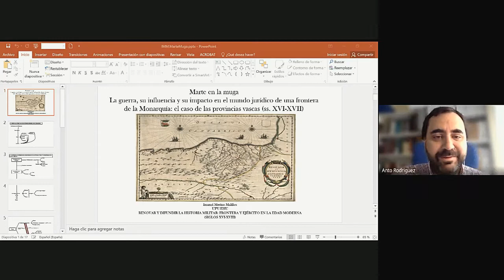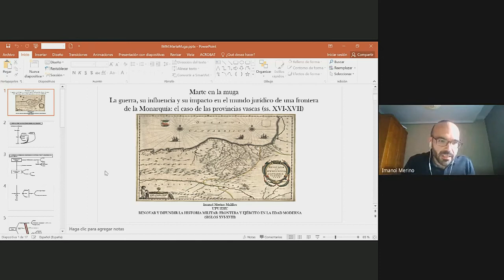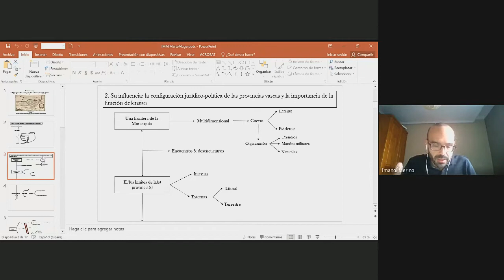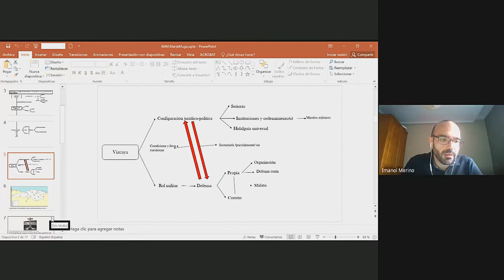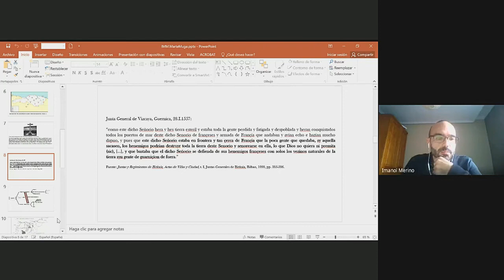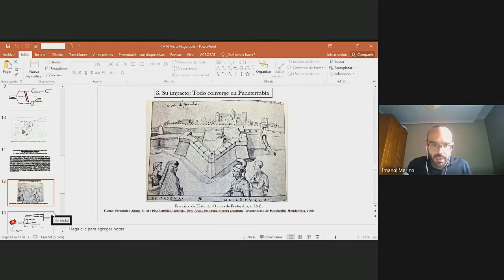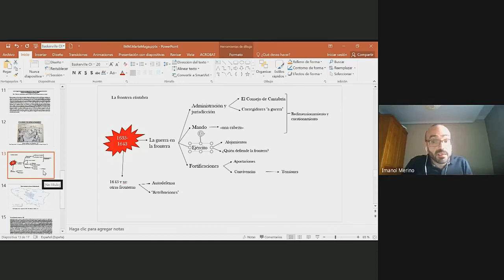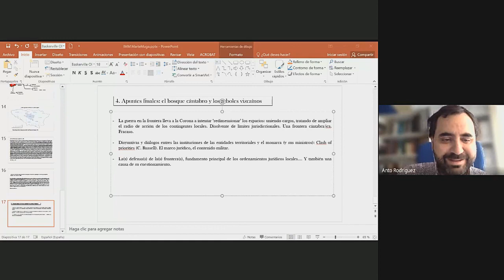Imanol Merino Malillos: "La guerra y su impacto en el mundo jurídico de las provincias vascas"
Conferencia impartida por el doctor Imanol Merino Malillos (UPV-EHU) bajo el título "Marte en la muga. La guerra, su influencia y su impacto en el mundo jurídico de una frontera de la Monarquía: el caso de las provincias vascas (ss. XVI-XVII)". Presenta y modera Antonio José Rodríguez Hernández (UNED).